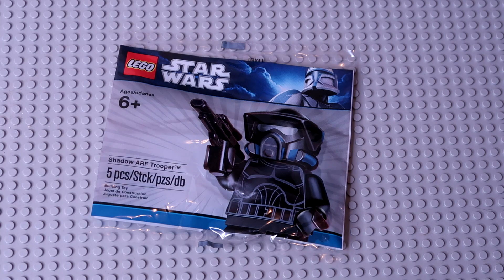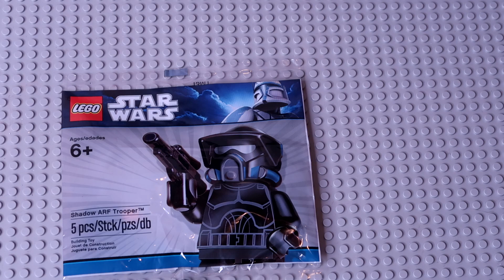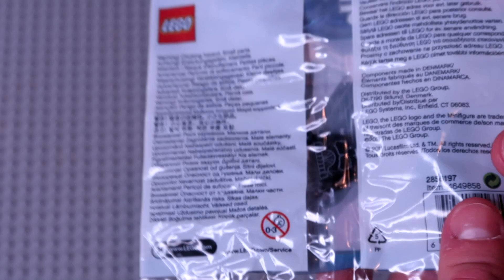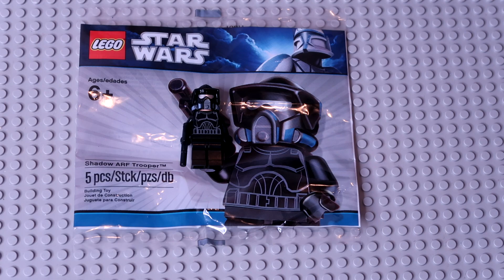I Spent $200 on ONE Lego Clone Minifigure...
DaleyTactics spends 200 dollars on one lego clone trooper minifigure. Not just any lego star wars minifigure, but the most expensive lego star wars minifigure in existence; the shadow arf trooper minifigure! Do you think this minifig was worth the expense? Or do you think that investing in lego can pay off in the future like a stock?